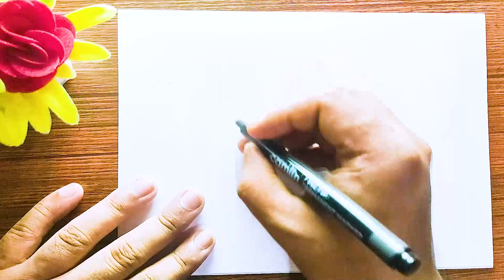Independence Day Drawing ll Easy Independence day Drawing ll स्वतंत्रता दिवस की ड्राइंग ll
Friends today we are going to learn how to draw:
1)स्वतंत्रता दिवस की ड्राइंग
2)स्वतंत्रता दिवस
3)independence day drawing
4)75th independence day drawing
5)easy independence day drawing
6)75th independence day drawing hard
7)meaningful independence day drawing
8) india independence day drawing
9)creative independence day drawing